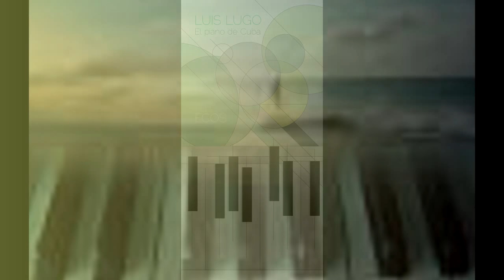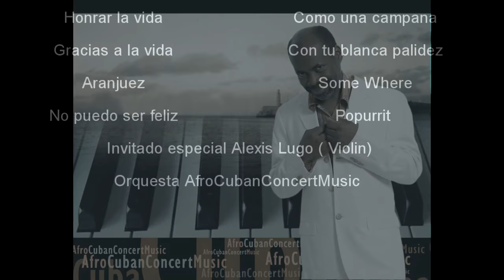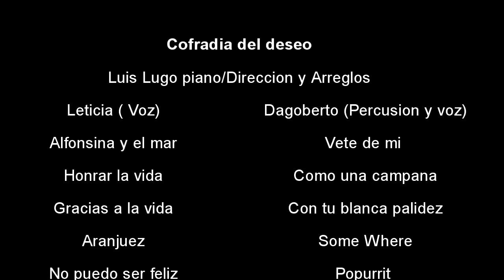Luis Lugo The Cuban Piano/ Disco "Cofradia del deseo"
“Cofradía del deseo”….Por eso es como un milagro escuchar esta descarga  o zapada  que suma tantas y tantas raíces retomando ese mismo eje del giro, esa base común originaria y también la incorporada un tanto después, como resultado de la expansión cósmica que ha puesto a un cubano como Luis Lugo a estudiar con el gran Rudolf Kerer en el Conservatorio Chaikovsky,  de  Moscú, y a  interpretar Rachmaninof  en  esa  ciudad     -también lo ha hecho en La Habana, /Chile, Teatro del Lago y en el Teatro Colón de Buenos Aires-, o a incorporar un juego muy caro al feeling  en su alarde de inteligencia y sensibilidad musical: el enlace de dos textos-partituras con una base común, generalmente los giros armónicos, superponiendo sus melodías.  Es un ejercicio que pone a prueba la mente, en medida y sentimiento, como lo hacían los antiguos motetes  medievales, a menudo con textos en varios idiomas.
Del efecto que puede provocar sobre una inteligencia y sensibilidad musical superiores el pianismo proyectado en este disco habla elocuentemente una frase dicha por la Dra. Elena Dolenko, profesora del Conservatorio Chaikovsky, de Moscú a propósito de la reciente actuación de Luis Lugo, con el más ortodoxo programa en del concierto en dicho Conservatorio, veinticinco años después de culminados sus estudios allí: ella afirma que “con un sonido muy profundo, el artista enriquece a la escuela rusa con el cálido temperamento de su tierra natal”. Se comprende, porque para un concepto creativo-interpretativo que asume la mirada artística como la inspiración más trascendental, lo que proyecta Lugo –con su don de la ubicuidad si arma polifonías en Rachmaninof o en Liszt- inyecta jovialidad con las raíces de lo africano-americano que el pianismo cubano ha hecho brillar desde las contradanzas y danzas de Manuel Saumell e Ignacio Cervantes a las Danzas de Ernesto Lecuona (y recordemos cómo fue éste quien, en La comparsa, aludió por primera vez consciente y explícito, subtitulando “danza afrocubana”, a lo que fuera ya un hecho latente). Después hubo mezclas en diversas proporciones, desde un Harold Gramatges o un Roberto Valera, y expansiones muy propias del jazz  como las de un Jesús “Chucho” Valdés; pero baste lo señalado para fijar la carta náutica al piano de Luis Lugo en mixtura fantasiosa junto a la voz de Luxaila, en cuya compañía, después de conocer medio mundo, de penetrar a lo más interno y de vivir la expansión total del universo musical, llega el navegante a descubrir en una voz ese poder encantador al que tanto temían los marinos compañeros de Odiseo.  Cuando escuche este disco, se lo aconsejo de todo corazón, apriete las amarras, asegúrese bien al mástil del barco si no quiere perderse por playas lejanas, llevado hacia el misterio por una sirena.
 MSc. Jorge Fiallo Lic. en ciencias musicales e investigador del CIDM US/Ministerio de Cultura  de Cuba
Luis Lugo is one of the most recognized pianists of the latest generations in Cuba and Latin America, with a distinguished trajectory before audiences in different regions worldwide.
"...Lugo. His brightness and emotionality predict the virtuosity of the unrestrainable romanticism of the XIX Century."
 Leo Brouwer, composer and Director of the Phylharmonic of Cuba and Director of the Symphonic of Córdoba, Spain.
"...He has a certain possibility to interpret concerts, due to his relevant technique and his emotive sensibility..."
 Dr. Robbone, President of the International Piano Contest in Viotty --Italy.
"...With his appealing interpretative quality, he expresses temper together with an understanding of the styles of the pieces he performs"
 Mtislav Smirnov Vice-rector of the Tchaikovsky Conservatory of Moscow.